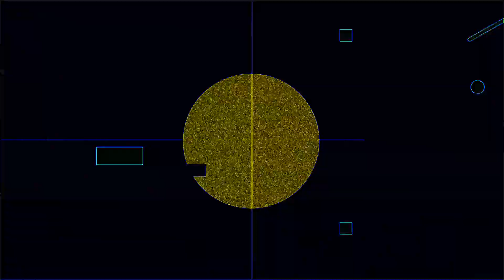539 BPM 5/4 Metronome